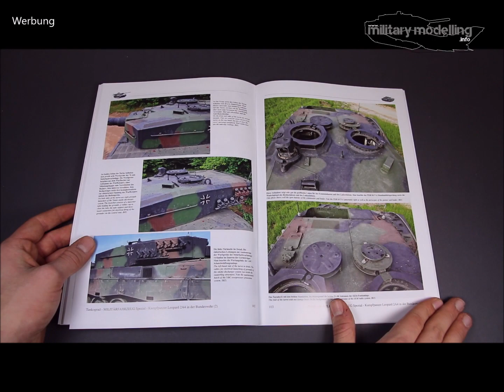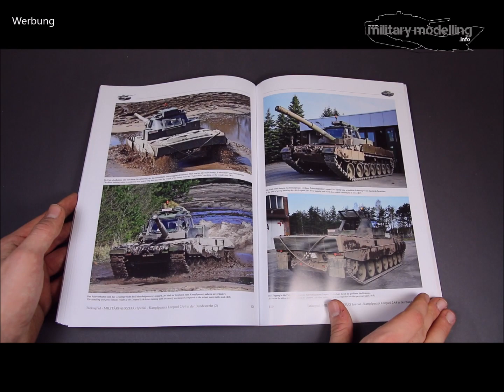Tankograd Publishing: Militärfahrzeug Spezial 5084 - Leopard 2A4 Teil 2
Leopard 2A4 Teil 2 - Technik und Fahrschulpanzer Leopard 2

Der Kampfpanzer Leopard 2 kann mit Fug und Recht als "Kind" der Hochphase des Kalten Krieges bezeichnet werden. Bereits zum Einführungszeitpunkt 1979 war er mit Abstand der beste Kampfpanzer der Welt, da er nicht nur in allen wichtigen Parametern wie Schutz, Beweglichkeit und Bewaffnung neue Maßstäbe setzte, sondern sich auch in sekundären Aspekten wie Ergonomie, Wartungsfreundlichkeit und Zuverlässigkeit von anderen Panzern deutlich abhob. Neben der hohen Leistungsfähigkeit sind das Wachstumspotenzial und die Anpassungsfähigkeit bzw. die Langlebigkeit weitere herausragende Merkmale des Entwurfs.
Nach derzeitigen Planungen soll der Leopard 2 mindestens bis 2040 bei der Bundeswehr in der Nutzung verbleiben, was dann einer Nutzungsdauer von über 60 Jahren entsprechen würde.
Vorliegende zweiteilige Dokumentation stellt auf insgesamt 136 Seiten mit 290 Fotos, 18 Grafiken und zwei 1/35 Maßstabszeichnungen die Technik und den Manövereinsatz des Leopard 2A4 umfangreich dar. Zusätzlich wird der Fahrschulpanzer Leopard 2 abgehandelt.

Anzahl Fotos und Illustrationen: Durchgehend mit 184 Farbfotos, 18 Grafiken und einem Fünfseitenriss 1/35 bebildert
Text - Sprache: Deutscher Text
Seitenanzahl: 72